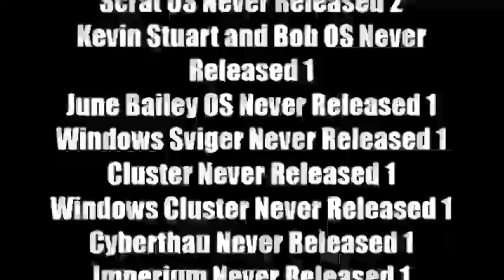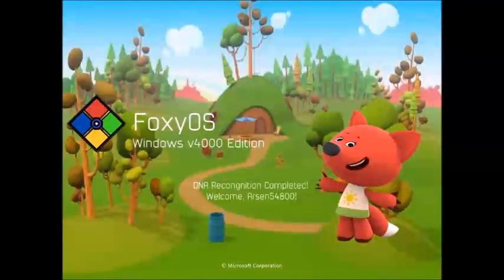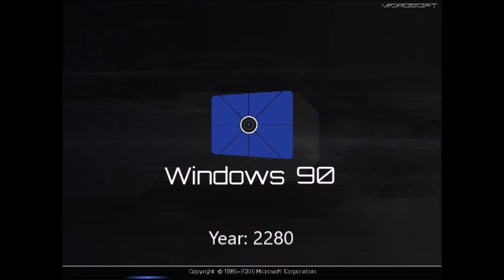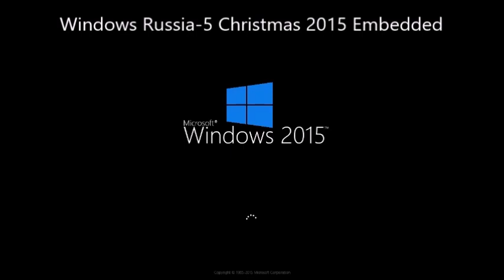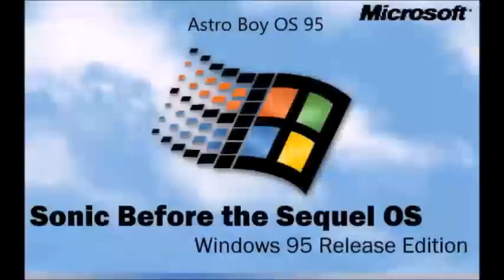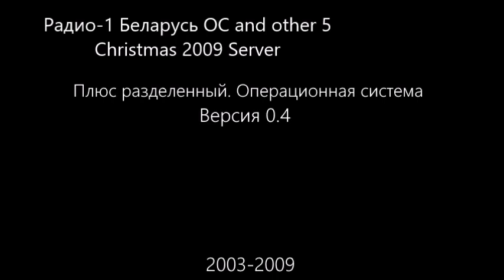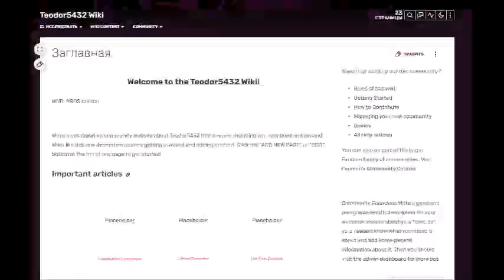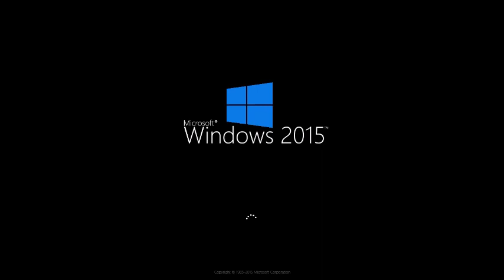Микс 364 (часть 4)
В этом миксе:
1. Windows YusufT19/WinXP Tech. History Part 121
2. Windows Arsen54800 History Part 121
3. История Ремастер 2 Арсений Иванов. ОС Часть 109
4. Повтор 3-й части микса 312 + 15-летие Ярослава Макарова
5-22. Progressbar 1 U1 to WinSonar 11 Histories Part 20
23. История Радио-1 Беларусь. Операционная система Часть 12
24. История Радио-2 Беларусь. Операционная система Часть 12
25. История Радио-3 Беларусь. Операционная система Часть 12
26. История Радио-4 Беларусь. Операционная система Часть 12
27. История Радио-5 Беларусь. Операционная система Часть 12
28. История Радио-6 Беларусь. Операционная система Часть 12
29-37. Microsoft OS Quezee to Marcus Fenix OS Quezee Histories Part 35
38-44. Patrick OS to Windows My Singing Monsters Dawn of Fire Histories Part 19
45. Windows Artistic Alphabet (1996) History Part 3
46. Обзор на Teodor5432 Wiki
47. RonaldoOS History Part 72
48. The Ro Channel OS History Part 31
49. Annoying Jelly OS History Part 31
50. Jelletoon OS History Part 31
51. Windows Minion Rush History Part 31
52. Windows Cookie Run History Part 31
53. Whitty OS History Part 31
54. Caillou OS History Part 31
55. Windows Jelletoon History Part 31
56. Elmo OS History Part 31
57. Midget Apple OS/Little Apple OS History Part 20
58. Marshmellow OS History Part 20
59. Hatsune Miku OS History Part 20
60. Timmy OS History Part 63
61. Steven OS History Part 69
62. KiraOS History Part 80
63. Finny Nestrian OS History Part 81
64. Codar/MBOS Never Released 28
Credits: